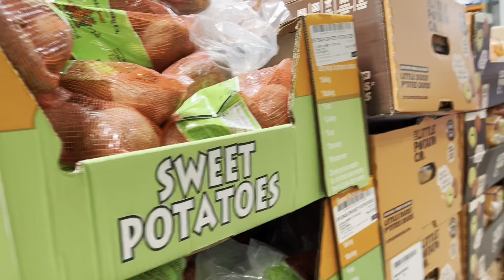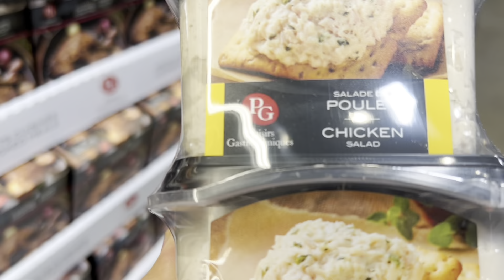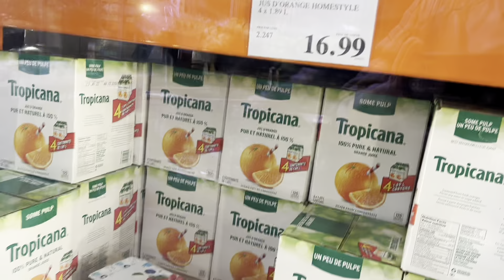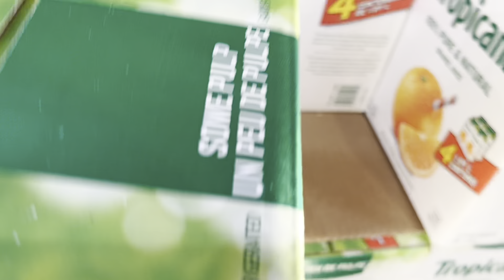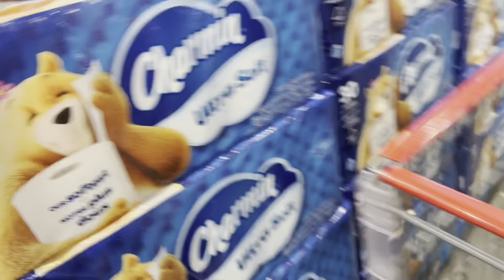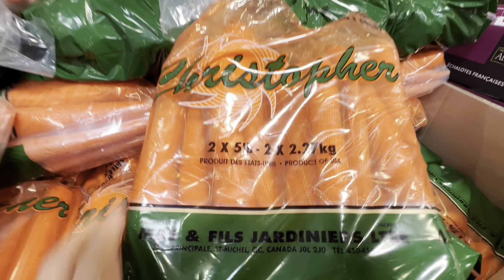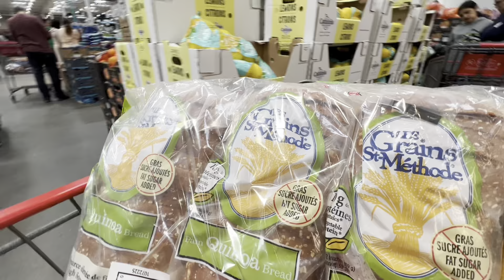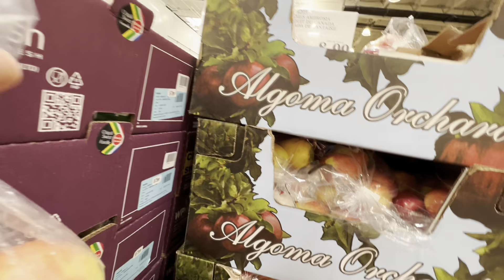HAPPY MOTHER’S DAY-NGÀY LỄ MẸ, COSTCO Marché Central thu dollars mệt nghỉ!!